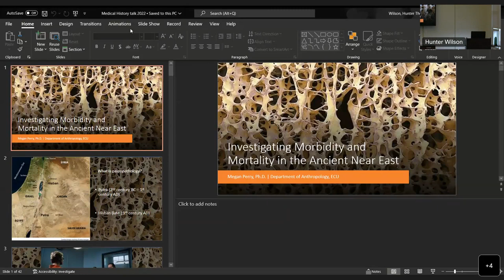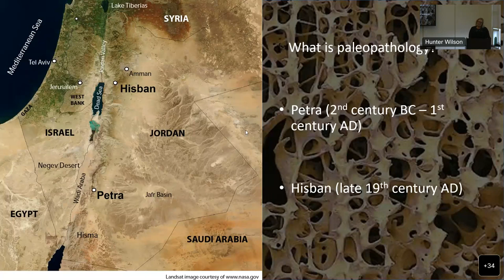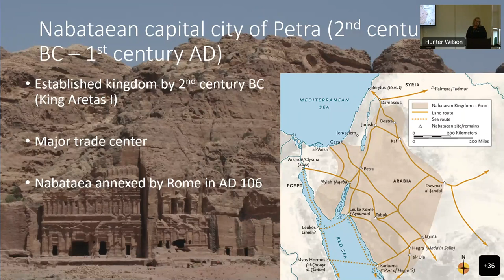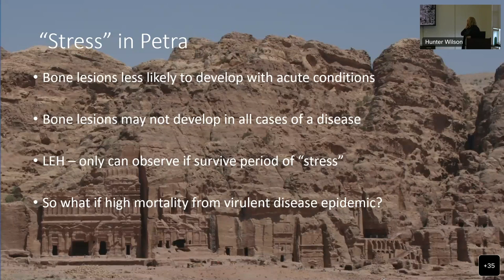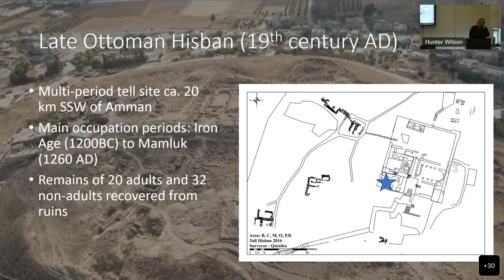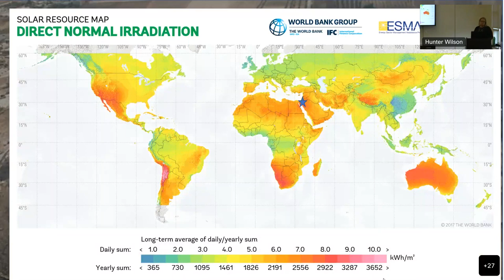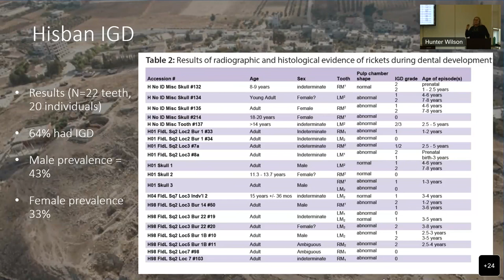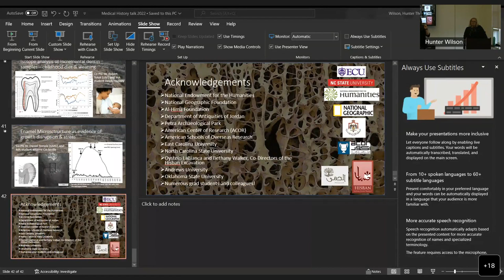"Investigating Morbidity and Mortality in the Ancient Near East" Lecture by Dr. Megan Perry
"Investigating Morbidity and Mortality in the Ancient Near East" by Dr. Megan Perry, Ph.D. Professor, Department of Anthropology on September 27, 2022